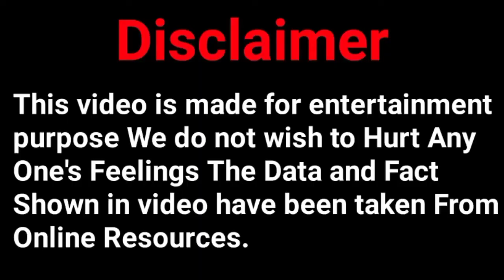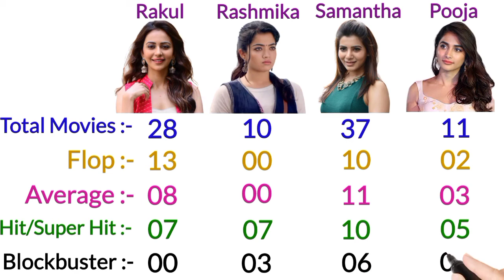Rakul Preet Singh vs Rashmika Mandana vs Samantha Akkineni vs Pooja Hegde, Full Comparison 2021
Rakul Preet Singh vs Rashmika Mandana vs Samantha Akkineni vs Pooja Hegde, Full Comparison 2021, Movies - KamPer K Videos

Credits -